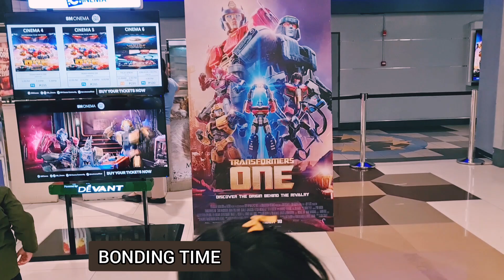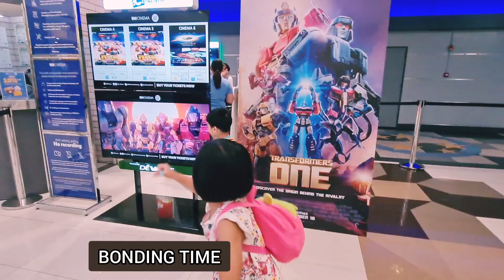MOVIE TIME | TRANSFORMER ONE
Happy kiddos